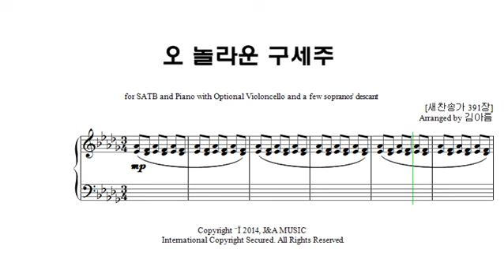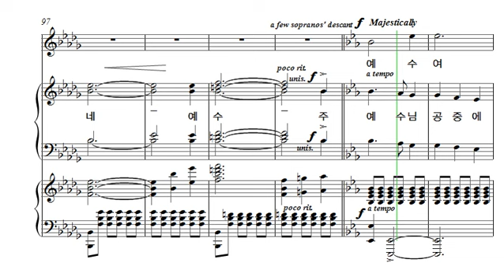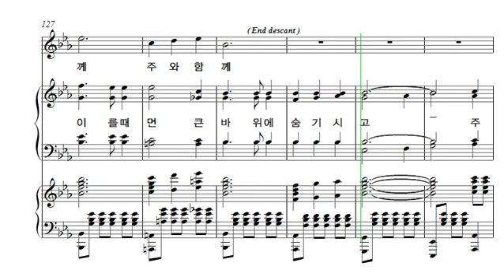[중앙아트] 중앙성가 28집 13. 오 놀라운 구세주 예수 내 주 테너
13. 오 놀라운 구세주 예수 내 주 – 작곡가 김아름